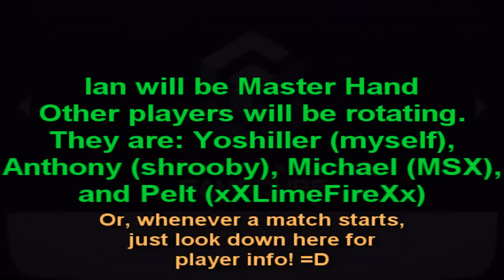Super Smash Bros. Melee - Master Hand Madness!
It's Wednesday, so I get to upload whatever I want! Today, I bring you another video of Super Smash Bros. Melee; but it's not just another jolly set of matches within the game. Instead, we've got the villain of the franchise here with us today: Master Hand!

There is a popular glitch in Super Smash Bros. Melee that was discovered only a couple of years ago. Obviously, this glitch allows you to play as Master Hand. The reason this is true is because each character has some sort of ID. I don't know the specifics for each character, but Mario is something like "01" and Fox is something like "05." Master Hand, by default, is "00," and this ID is triggered when the game loads a character slot that has no specific character. This is caused when a player takes two controllers and sets one to go to the "name change" option of a player while the other selects to go back to the main menu, at the same time. By doing this, the game thinks that a character has chosen and that everyone's ready to play... so it goes to the stage select screen! I hope I've explained this well enough... either way, it's a fun glitch!

I had known of this glitch, but I never quite knew how to do it. My friend, Ian, DID know how to do it, and thus, this video was made! But we also noticed that Master Hand does not work on all stages. I believe that the stage needs to meet certain size requirements in order for him to work. A stage as big as Hyrule Temple is big enough to load Master Hand, while a stage as small as Brinstar does not work. That's just my hypothesis, and I can't be certain.

If you'd like the YouTube channels of each player, they are found below! Thank you, and enjoy! ;)